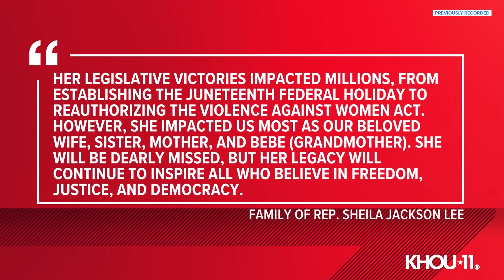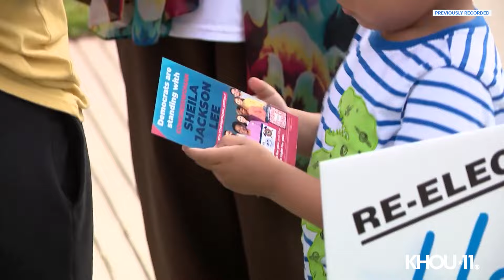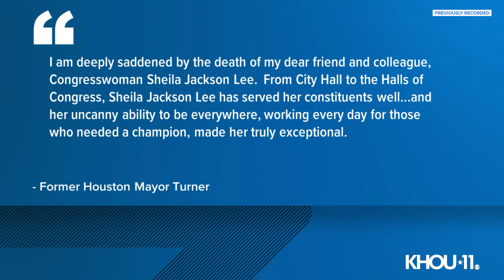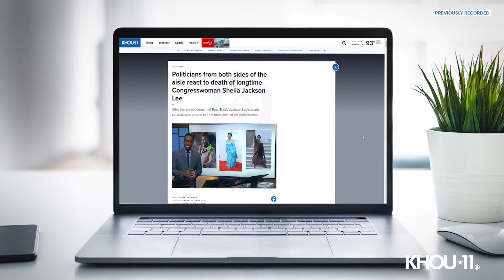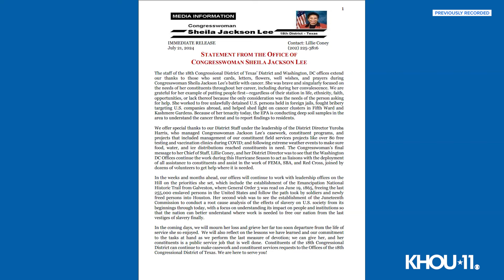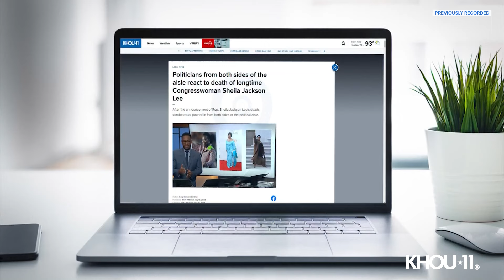Remembering Rep. Sheila Jackson Lee: Life, impact, legacy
The long-time congresswoman died on July 19, 2024, at age 74. In this KHOU 11 special, we look at her life, impact, and legacy and explore who could fill her seat. More about the life of Rep. Sheila Jackson Lee

REMEMBER: KHOU 11+ is always streaming on Roku, FireTV and Apple TV!